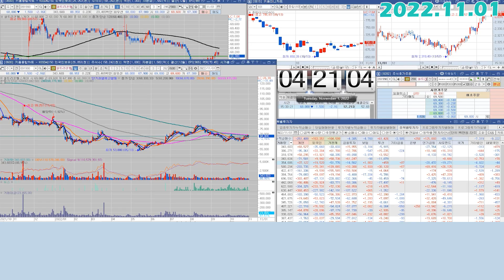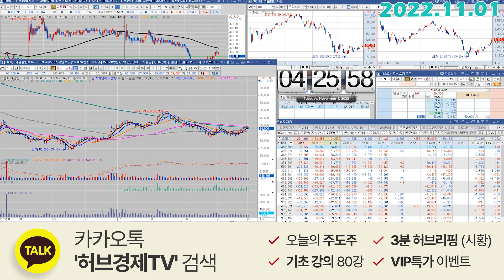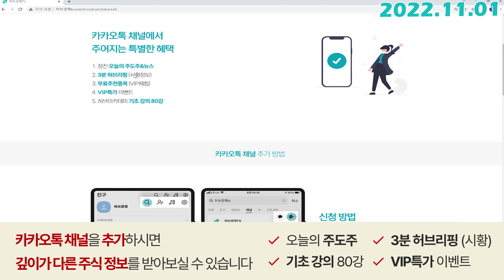셀트리온헬스케어 (091990) - 상승장에 하락을 키워준 이유